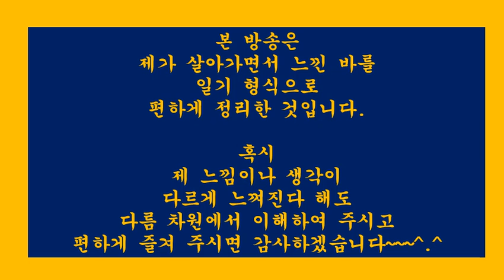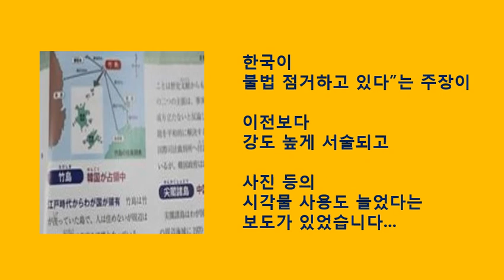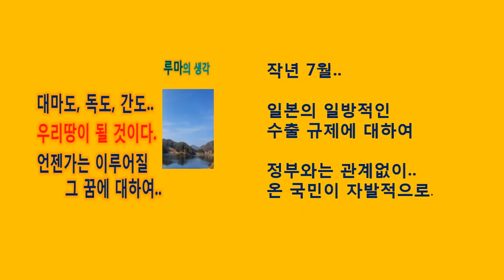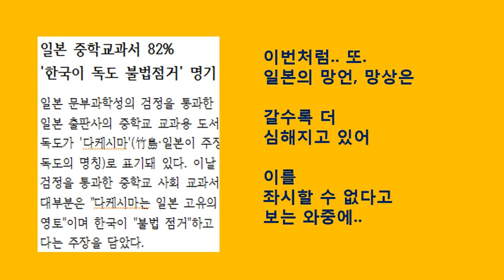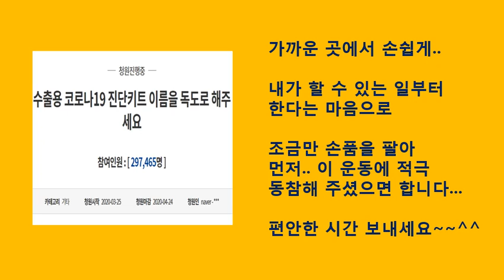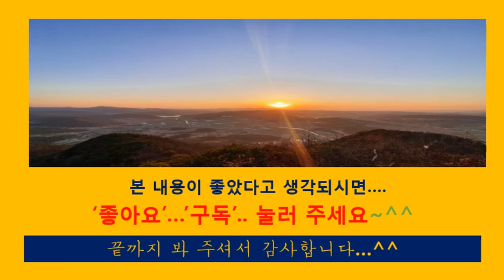[힐링113]일기.일본,2021년중학교과서82%.."한국이독도불법점거"명기발표대응책.한국,수출용진단키트명칭독도로하자는국민청원운동(일상생활.신변잡기.수필.산문.산책.여행.사진)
[힐링112]검사기소율0.1%시대,태세전환시작한언론들.서울신문박록삼논설위원[20.3.27]
[힐링111]한국,G20특별화상정상회의모두발언.속이편치않은메이저언론
[힐링110]창간100주년자화자찬,우리나라민족정론지라일컫던신문들1면에일장기와일왕부부사진게재된실상
[힐링109]메이저언론사를원색적으로공격하는메이저언론사기자.MBC송요훈기자
[힐링108]역시언론,특히돈의힘은세다.결국도쿄올림픽연기한언론.그런데한국은대박예상이라
[힐링106]요즘언론,갈수록점입가경,하나의기사제목과내용에서도모순점이발견되는사례를보자
[힐링105]백범김구,미국도현재대한민국을완전히인정할정도로한국이전세계무대의주인공이될것을미리예측했나?그내용을알아본다~!!
[힐링104]대마도.독도,간도.우리땅이될것이다.언젠가는이루어질그꿈에대하여
[힐링103]의료붕괴.일본vs이탈리아.차원이다른상황.아베에게주는선물
[힐링101]제7광구다시개발.일본때문에중단된후34년만에재추진.Again..2019.후쿠시마수산물WTO승소~!!
[힐링100]세계보건기구(WHO),한국을코로나19대응모범국가로공식인정그리고한국-WHO간연구회의참석요청.국립보건원.국립중앙의료원
[힐링99]워킹스루,드라이브스루에이어서전세계적관심을다시대한민국에집중시키다.에이치플러스양지병원
[힐링98]보도자료와기사의차이.앞길을자초하는사람들에게당부하는말
[힐링97]엄마간호사.격리병동에서떨고있으면서도.나는괜찮다고하면서도.유재석을울린이야기
[힐링96]60대의사의편지한통에500명의사간호사를대구로몰리게한사연.대구의사회장이성구편지관련이야기
[힐링94]미스터트롯임영웅.진짜영웅으로보였다.그리고또하나의작은영웅은정동원
[힐링93]한국이다알려줘도해결이어렵다는유럽등선진국들그이유는무엇일까
[힐링92]아침단상.미국의회가반응하니그동안잠잠했던국내유력언론도서서히변하나
[힐링91]아침단상.구매력기준1인당GDP.한국,처음으로일본추월관련뒷이야기
[힐링90]아침단상.전세계가인정하는의료한류(韓流)속.거꾸로가는나라실상
[힐링86]광양매화마을여행사진(2).봄비가부슬부슬내리는날.매화꽃길사진산책
[힐링84]아산곡교천.석양일몰월출사진.붉은저녁노을과함께하는해넘이산책
[힐링83]아침단상.유행가가사에도,통속소설에도,일상드라마에도심금을울리는명언이보이더라
[힐링82]아침단상.내가카타르시스를느낄 때.가을밤찬이슬맞으며꼬박밤을지샜다
[힐링81]아침단상.펜은칼보다강하다.그러나오래살다보니다해결되었다
[힐링79]아침단상.아무리멈추려해도갈수록이상한생각이드는진짜이상한일들
[힐링78]반려동물루마의산책사진(1).외출자제속바깥세상구경하기[20.3.3]
[힐링77]술은마셨으나음주운전은하지않았다는말이생각나는이시간에
[힐링76]봄소식.봄꽃.꽃씨를심으러갔다가우여곡절끝에고장난모터교체하고온이야기(2)
[힐링75]봄소식.봄꽃.꽃씨를심으러갔다가우여곡절끝에고장난모터교체하고온이야기(1)
[힐링73]봄기운이완연하게가득한날.활짝핀봄꽃,사진과함께봄을느껴봅니다
[힐링72]광덕사.광덕산의설경사진(3).함박눈내리는겨울풍경산책[20.2.25]
[힐링70]교회페쇄가독재이고종교탄압이라고?이미독재를충분히경험했을텐데.우리는판단력을가진사람원한다.코로나19확산방지위한신천지교회폐쇄관련이야기
[힐링68]너같으면가겠냐고묻고싶습니다.나는그분앞에할말이없는데.코로나19진원지우한총영사파견관련얘기
[힐링66]미안합니다.감사합니다.너무나하기힘든말.그러나너무나하기쉬운말.
[힐링63]대통령전용기급파관련.일본,미국과는격이다른속이후련한소식들.늘한결같기를.
[힐링60]아내없는일요일아침혼밥.친구의서리태＆장인어른현미쌀의조화속.찰밥이따로없네
[힐링58]나라다운나라.이게국가다.제대로된식사.태극기와할머니.김치.크루즈.코로나-19관련
[힐링57]관계를생각하다.“살인의추억”부터“기생충”까지.봉준호vs송강호.인간관계.인성.됨됨이
[힐링56]”아들아,역시너는계획이다있구나”.기생충영화대사가생각나는검찰.루마가웃는다
[힐링54]알파카(Alpaca)그영롱한눈빛에한동안빠지다.용평스키장알파카스노우팜
[힐링53]20대.50대.60대의스키타기＆햐얀눈내린겨울풍경둘러보기(2).여행.산책.용평스키장
[힐링52]20대.50대.60대의스키타기＆햐얀눈내린겨울풍경둘러보기(1).여행.산책.용평스키장
[힐링51]우리에게조국은있다.국가를느꼈습니다.대한민국은국가다.신종코로나바이러스관련.우한교민·한인회장등이야기
[힐링49]WeareAsan.우리는아산이다.우리는역시사람이다.신종코로나바이러스관련이야기.환난상휼.미담
[힐링46] 별유천지비인간(別有天地非人間).선계(仙界)를다녀와서지금도헤롱헤롱.현장답사후기
[힐링45] 젊은층과중장년＆60대이후의표상(表象)91세최고령실버알바노인의멋진모습을보다